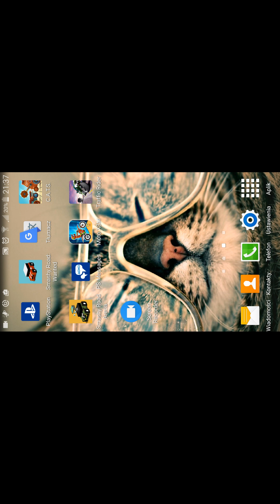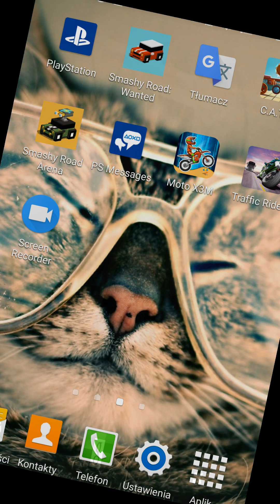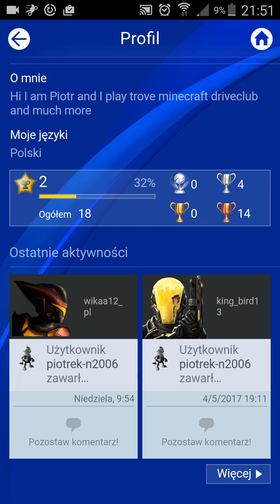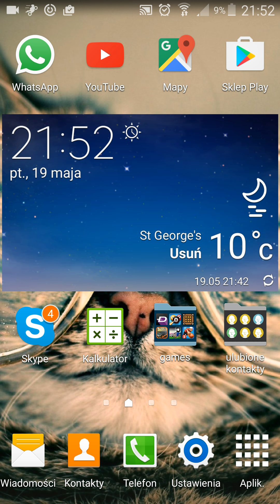moto m3x (#3) new bike!!!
20 likes 2 continue this series